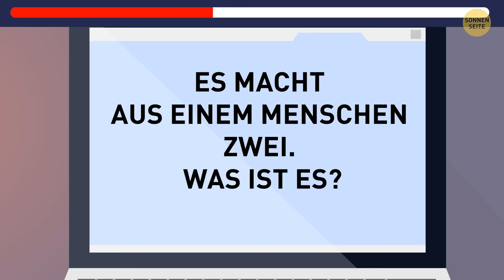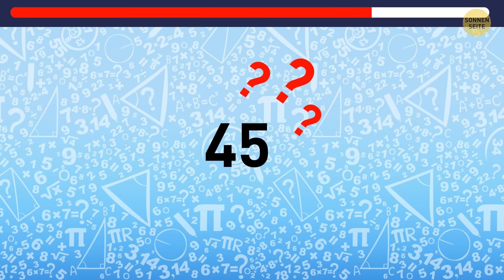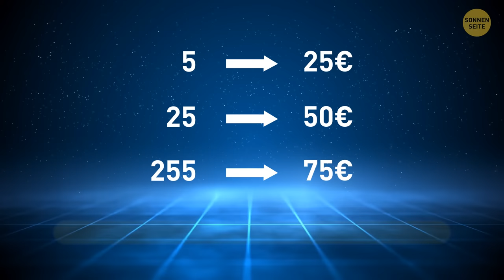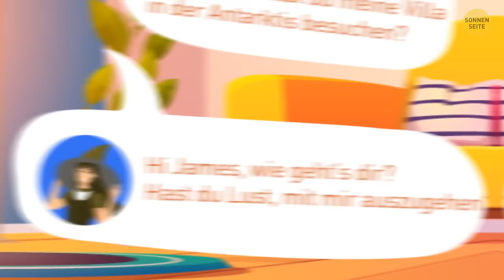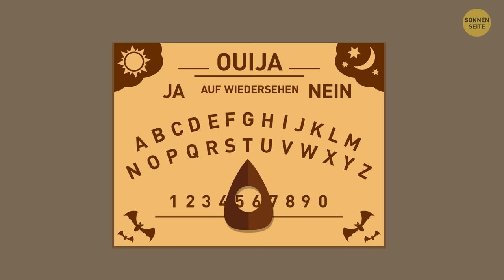Rätsel-Marathon, den selbst Schachmeister nicht beenden können